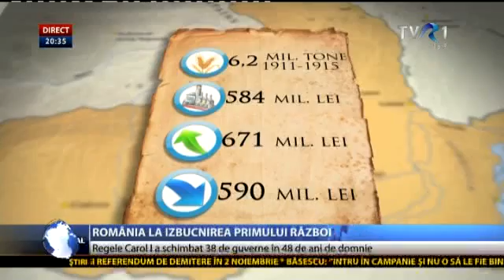Regele Carol I a schimbat 38 de guverne în 48 de ani de domnie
Mai multe despre campania „100 de ani de la Primul Război Mondial” găsiţi pe site-ul nostru